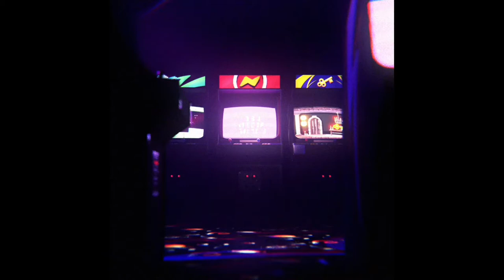명절에 약속을...? 퀘스트 - 원신 Genshin Impact